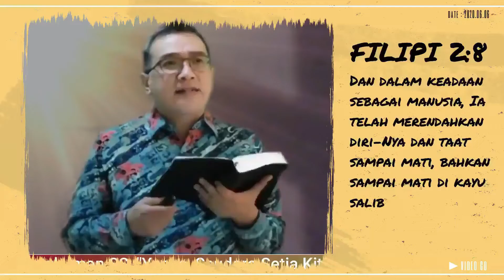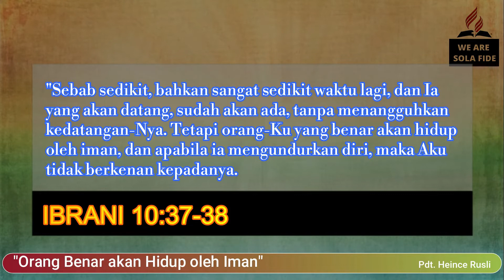Pelajaran SS Dewasa 6 Maret 2022, "Orang Benar akan Hidup oleh Iman"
Pelajaran SS Dewasa 6 Maret 2022,
"Orang Benar akan Hidup oleh Iman"